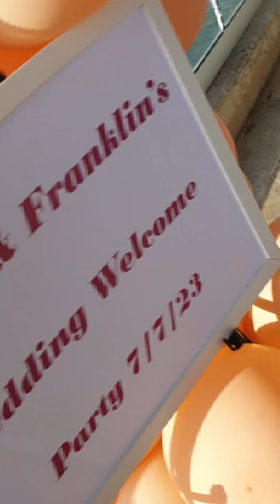Welcome Easel set up